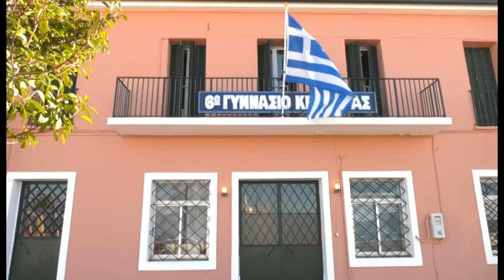ΕΥΘ ΛΕΚΚΑΣ ΑΝΑΜΕΝΟΝΤΑΙ ΠΡΟΣΕΙΣΜΙΚΟΙ ΕΛΕΓΧΟΙ ΣΕ 46 000 ΔΗΜΟΣΙΑ ΚΤΗΡΙΑ, ΜΕ ΠΡΟΤΕΡΑΙΟΤΗΤΑ ΣΕ ΝΟΣΟΚΟΜΕΙ